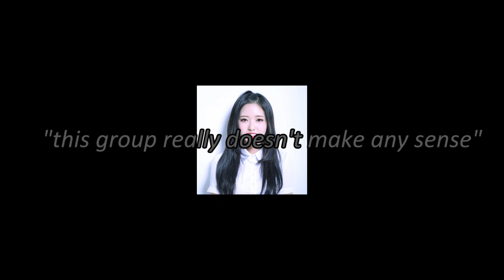loona clowning their company and staff for 5 minutes straight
funniest 4th gen group me think
they have no chills :')